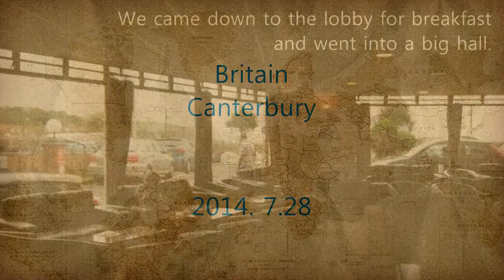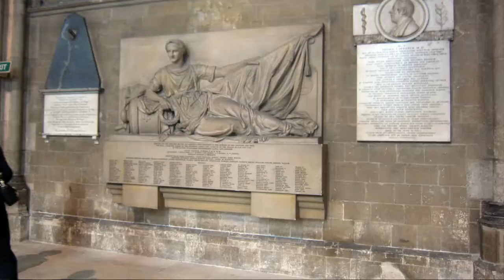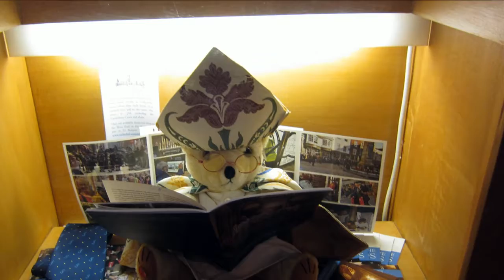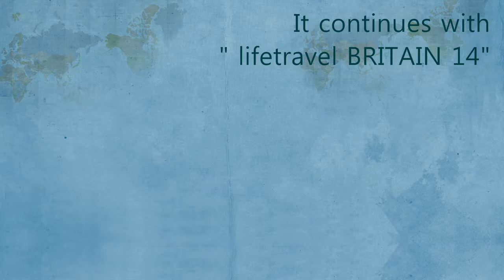lifetravel BRITAIN 13 ● Canterbury cathedral ●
Do go to The Grand, Folkestone. good for a walk on the hill.
Don't go to the money-loving Canterbury Cathedral.